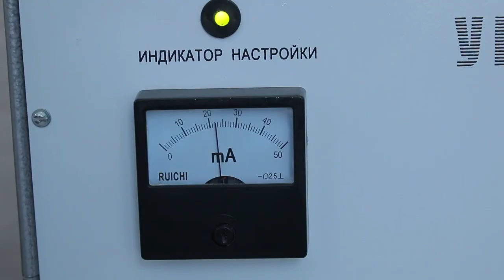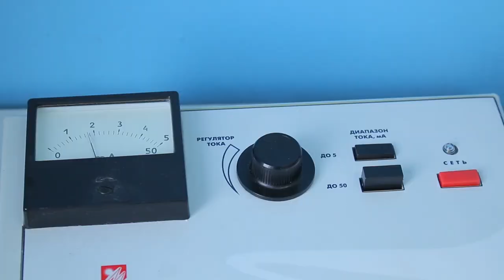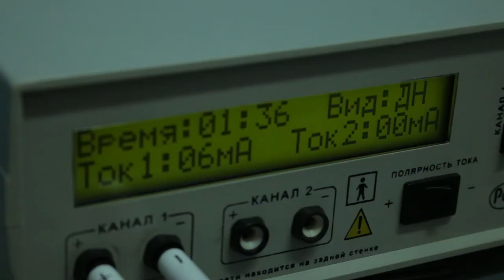Реабилитация алкозависимых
В стационарном отделении Реснаркодиспансера работает физиокабинет, пациенты получают лечение по 8 видом физиопроцедур, которые призваны укрепить организм для борьбы с недугом